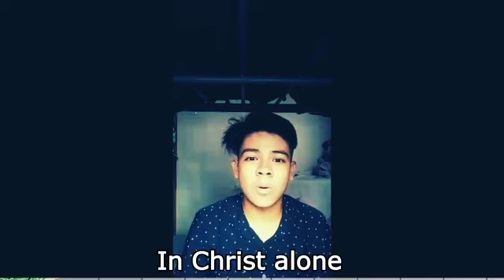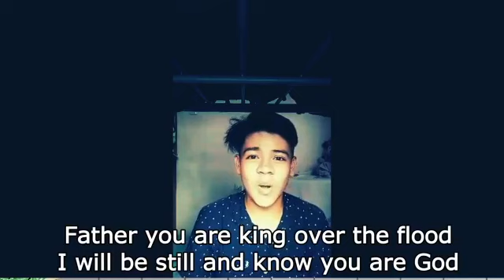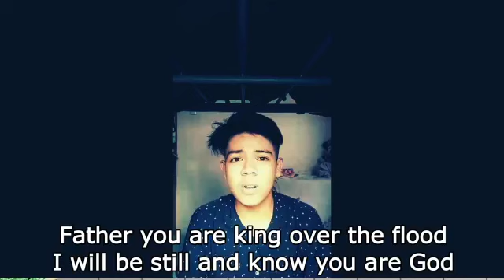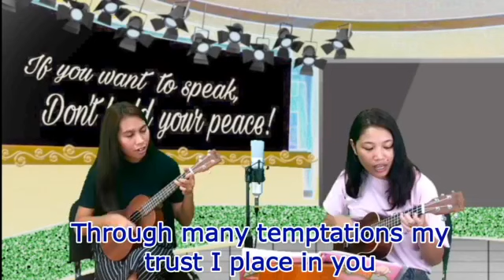Episode 2: In His time | WHY PEACE